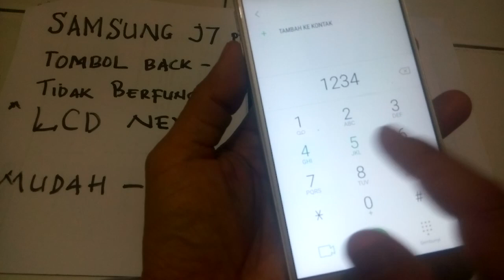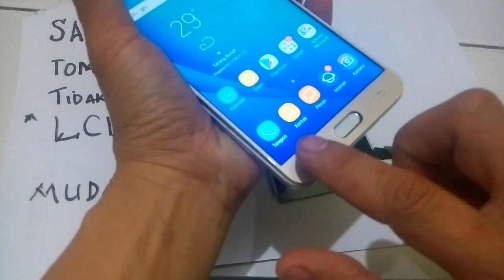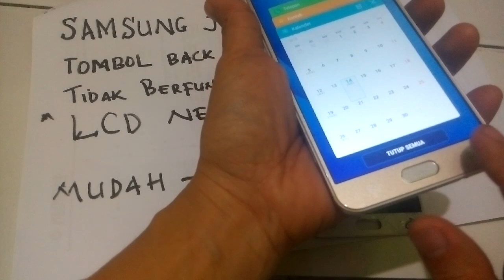cara mengatasi Samsung j7 tombol back dan resent tidak fungsi lcd baru mudahh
cara mudah mengatasi hp samsung J7 prime tombol back dan resent tidak fungsi

Lcd baru diganti .
caranya
pada lcd di bagian back dan resent di lapisan paling bawah di kupas atau ditipiskan dan di buang dengan cara di potong
TESTED
DWYOR
Salam sukses

lcd j7 prime full set...